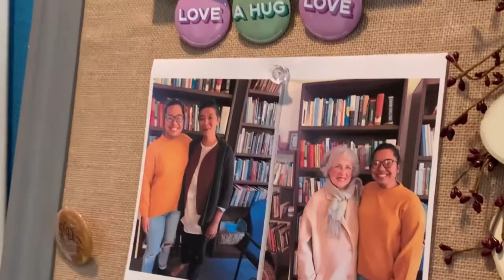Sigma Tau Delta